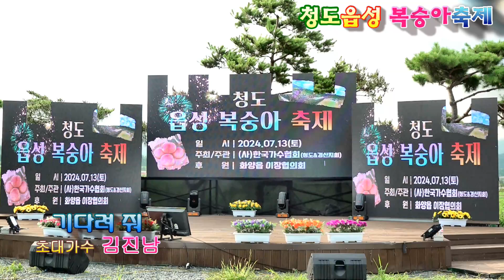기다려줘 (김채안) 초대가수 김진남/청도복숭아축제/(사)한국가수협회(청도지회)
청도복숭아축제/(사)한국가수협회(청도지회)